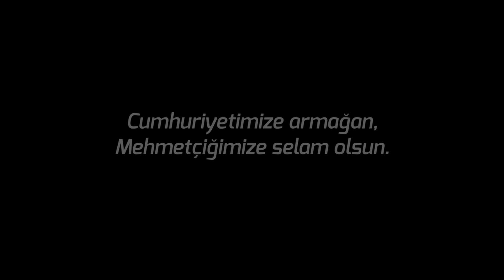Cumhuriyetimize armağan,‬ ‪Mehmetçiğimize selam olsun.‬